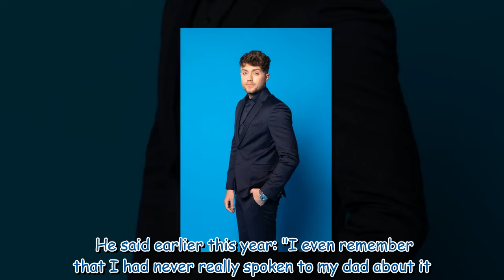Gogglebox's Roman Kemp shares 'worry' over his own social media posts amid cancel culture